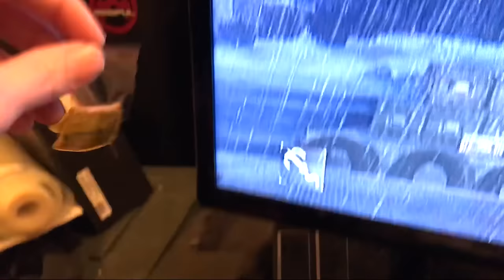Dying Light Bad Blood - AGGRESSIVE FIGHTS IN BATTLE ROYALE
Dying Light Bad Blood is a Battle Royale PVP multiplayer game and I chose to be as aggressive as possible only harvesting blood from one hive before hunting down and killing as many other players as I can.